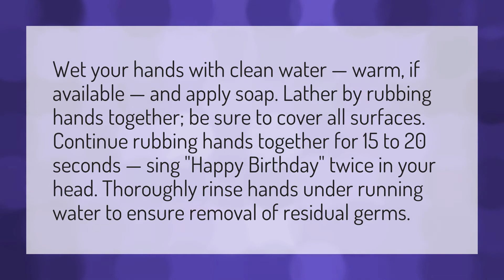What is first stage of handwashing?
Wash Your Hands Song • What is first stage of handwashing?